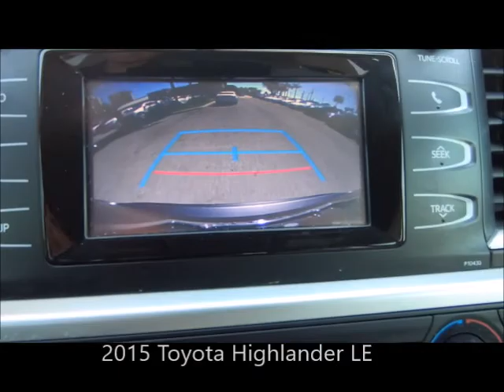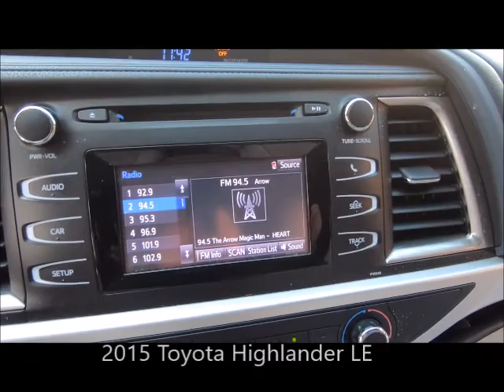Used 2015 Toyota Highlander LE Near Fort Myers and Fort Myers Beach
Looking For A Used 2015 Toyota Highlander LE Near Fort Myers and Fort Myers Beach? Your Exceptional condition Predawn Gray Mica 2015 Toyota Highlander LE with AM/FM/CD/MP3 USB/AUX, Bluetooth Phone & Streaming Music, Voice Recognition 3.5-inch Multi-Info Display and Much More! FLORIDA titled with the Scanlon Worry Free Warranty! Free Carfax, special finance terms, trades welcome and we ship anywhere! For an e-deal you'll feel good about contact Scanlon in Fort Myers today! We are your Used Toyota Florida Dealer. *Note that CPO/Used vehicles may be subject to unrepaired manufacturer recalls. Please contact the manufacturer for recall assistance/questions before purchasing or check the NHTSA website for current recall information. Scanlon gives each vehicle a safety inspection and checks for open recalls.** While every reasonable effort is made to ensure the accuracy of this data, we are not responsible for any errors or omissions contained on these pages. Please verify and review any information in question with a dealership sales representative, equipment listed is derived from manufacturer new vehicle data; some items and/or subscriptions may not be included with the vehicle as a pre-owned vehicle.

L20N105B